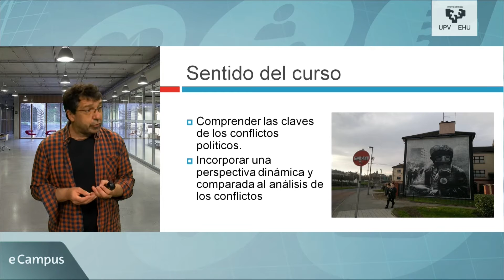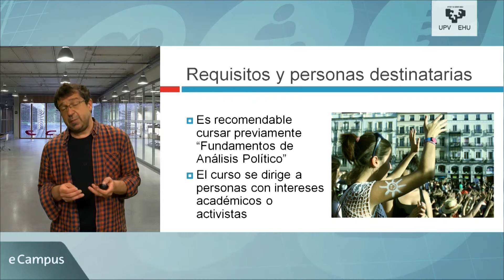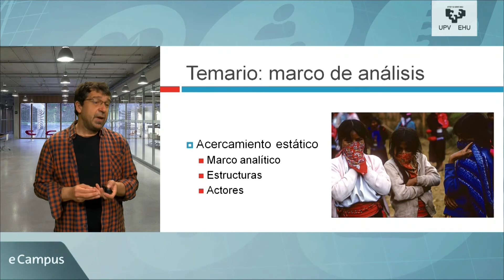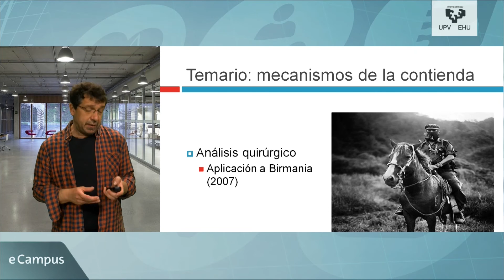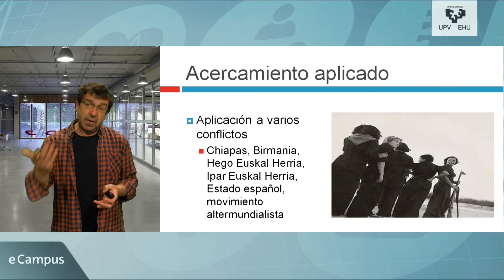Conflicto politico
Vídeo introductorio del curso OpenCourseware 2020/21 de la UPV/EHU.

Profesores: Igor Ahedo, UPV/EHU